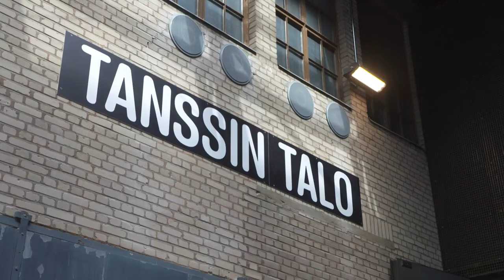Tanssin talo | Veikkaus